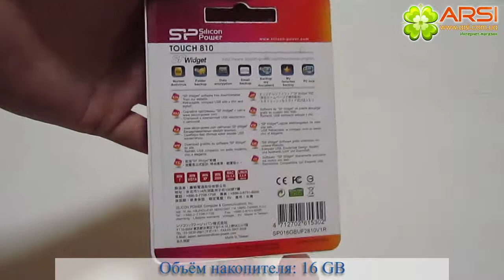Silicon Power Touch 810 обзор / review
Объём памяти: 8 ГБ
Интерфейс: USB 2.0
Максимальная скорость чтения, до: 12 МБ/с
Максимальная скорость записи, до: 4 МБ/с